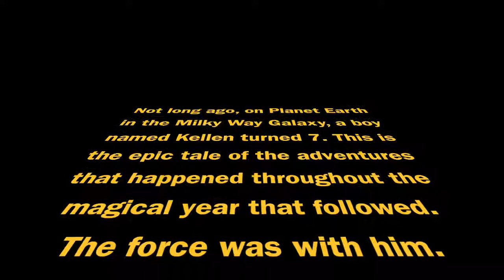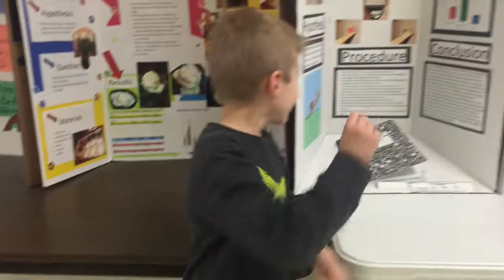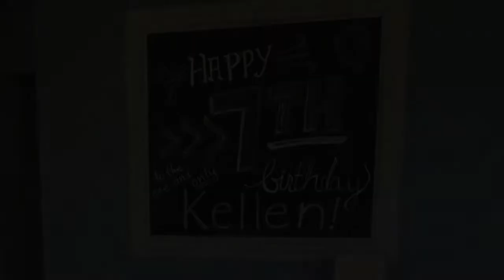Kellen's 8th birthday video